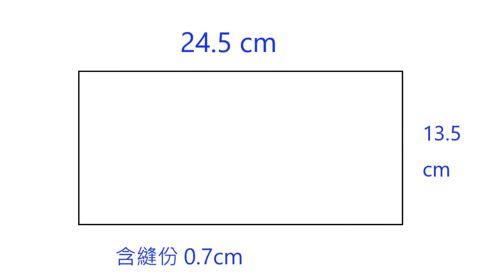DIY Rice Dumpling Purse 粽子零錢包 Happy Dragon Boat Festival 端午節快樂 Triangle zipper coin purse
When you think about quitting, think about why you started.
當你考慮放棄時， 思考一下你的初衷。 💕

分享手作主要方法與過程提供參考，並非教學影片，希望和大家一起感受手作DIY的樂趣~
The video highlights my major-making methods and process.
Let's enjoy DIY. Have fun !!